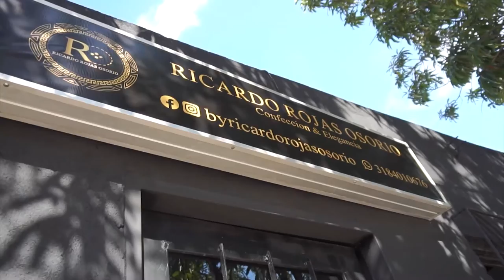INGRESO SOLIDARIO AUMENTA COBERTURA PARA LLEGAR A 4 MILLONES 85 MIL HOGARES EN MARZO